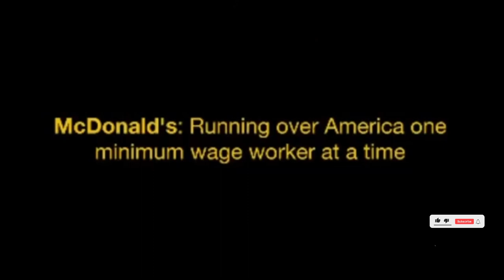LETS DO THE MCMATH!!!!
IN THIS FUN FILLED VIDEO WE GET TO FIND OUT HOW THE MCMATH WORKS FOR THERE EMPLOYEE AS WELL AS SOME OF THE WORST MUG SHOTS EVER...